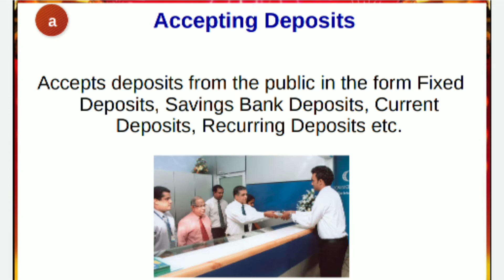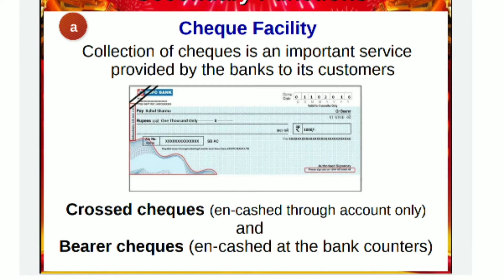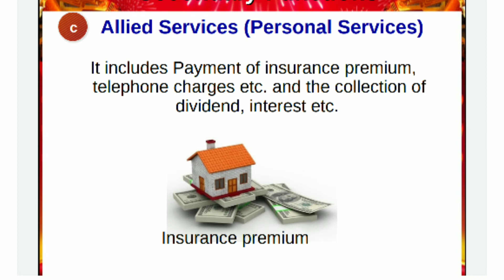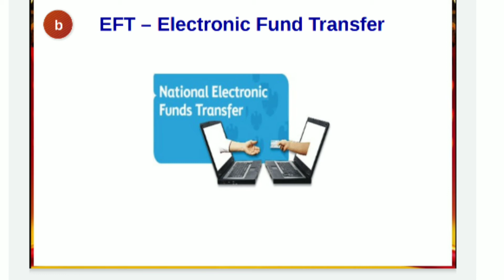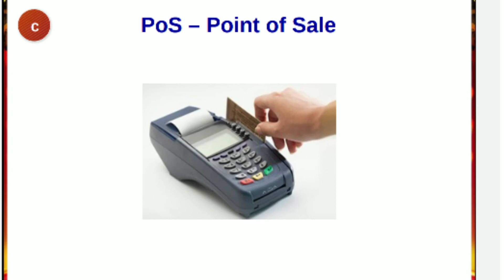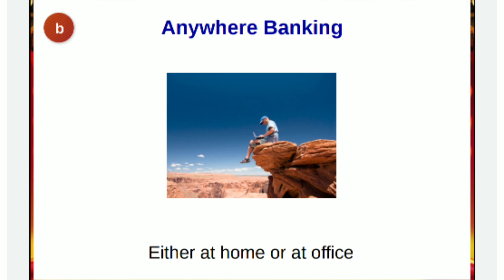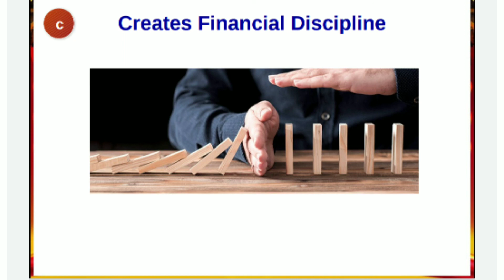Functiona of commercial banks | Plus One Business Studies | Chapter-4